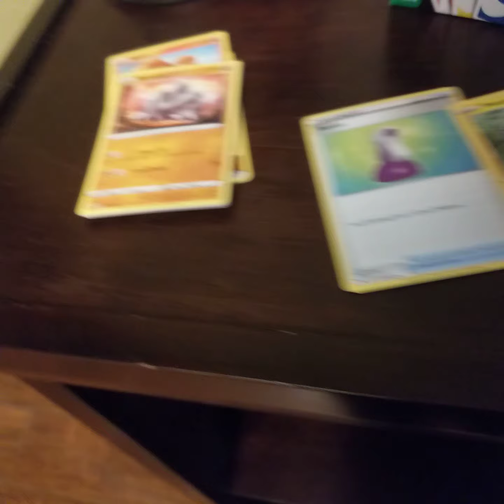HOUSE TOUR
Nice house